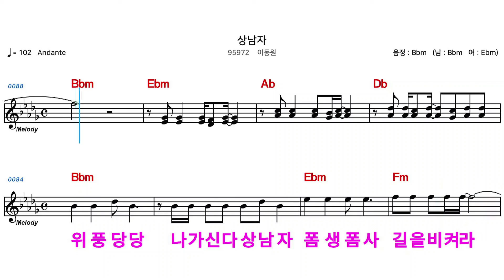(MR) 95972 상남자 - 이동원